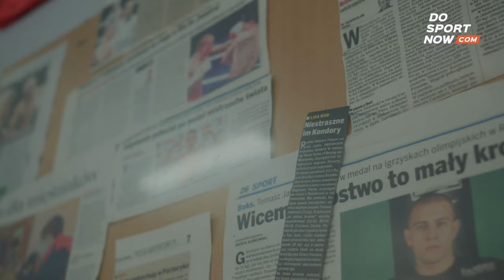DoSportNow poleca: trenuj boks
Wiecie, jakie sporty wymagają największej kondycji i wytrzymałości?
Boks i kolarstwo.

Dziś prezentujemy Wam tę pierwszą dyscyplinę🥊 , a to za sprawą wizyty u bokserskiego mistrza oraz olimpijczyka  Tomasza Jabłońskiego 🧨